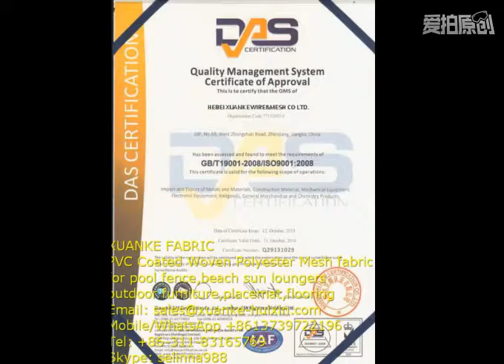woven vinyl pet fabric flooring,hotel flooring, office flooring,textilene fabric flooring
woven vinyl pet fabric flooring,hotel flooring, office flooring,textilene fabric flooring,Textilene fabric,Outdoor fabric,pvc vinyl coated polyester textilene mesh/We are professional woven vinyl pet fabric and full experience. BEST QUALITY COMPETITIVE PRICE. 20 YERAS EXPERIENCE. Enquiry us now.
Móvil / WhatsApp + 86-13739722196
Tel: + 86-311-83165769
 Skype: selinna988